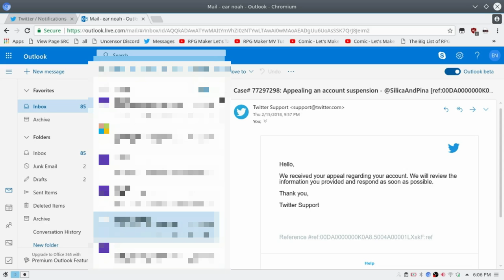Suspended on twitter :/